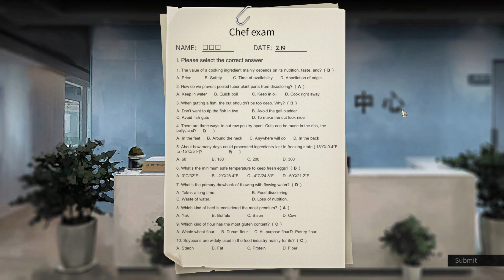Nobody: The Turnaround - Chef Exam Answers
Pause the screen. Nobody: The Turnaround Chef Exam Answers.